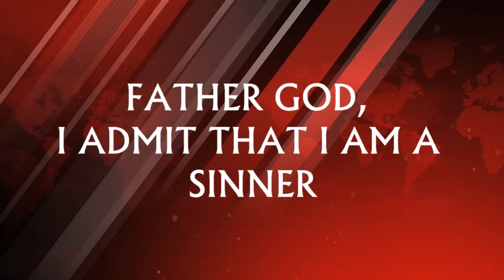Breaking News JESUS IS COMING BACK